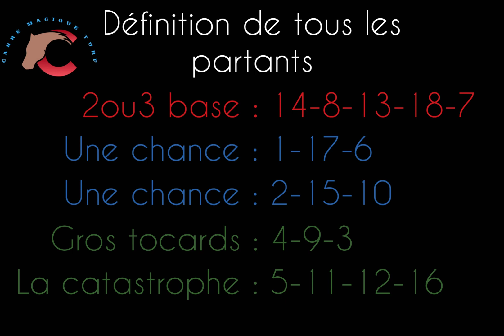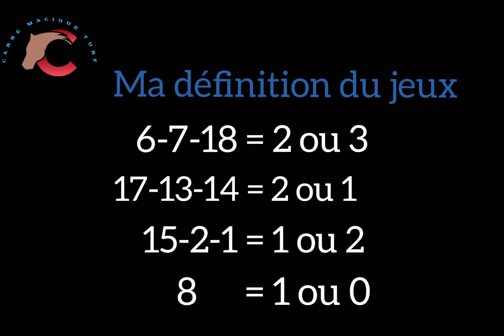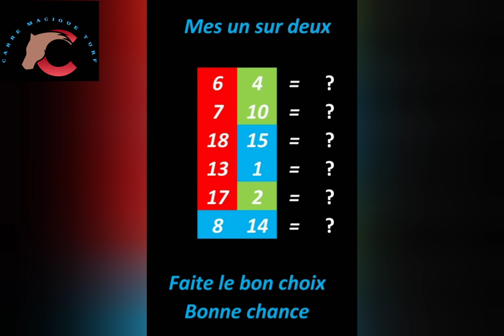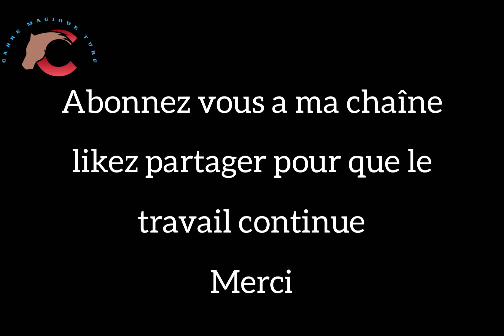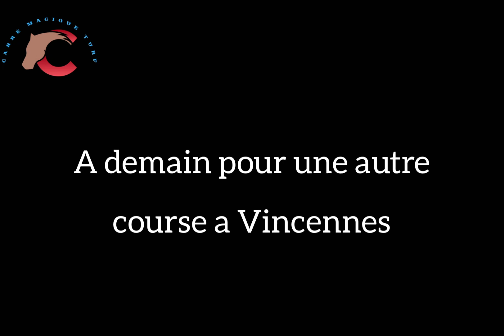Pronos Méthodes CARRE MAGIQUE TURF- Du 05 DÉCEMBRE A VINCENNES R1/C4 -2850 m- BASES+COMPLÉMENTS